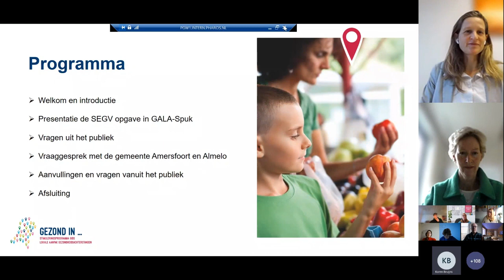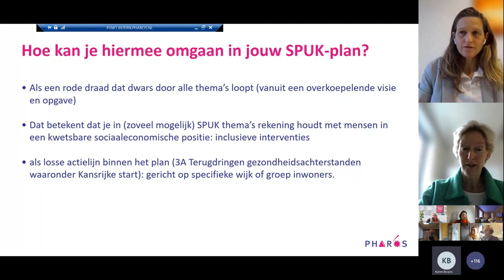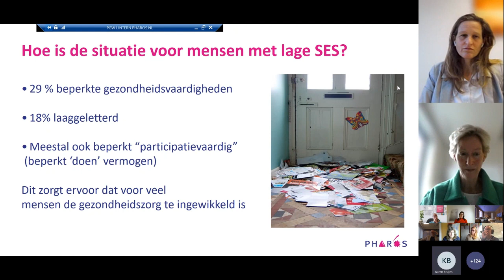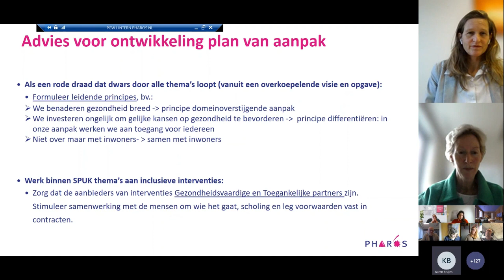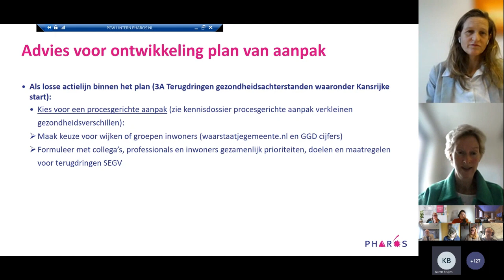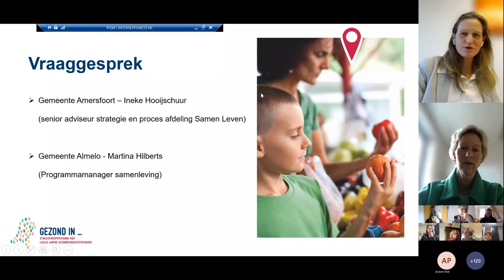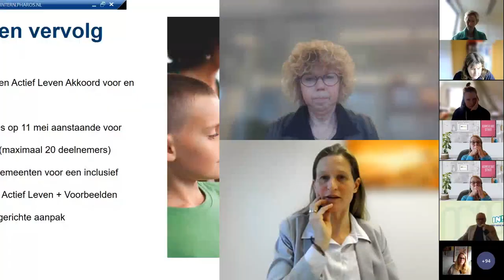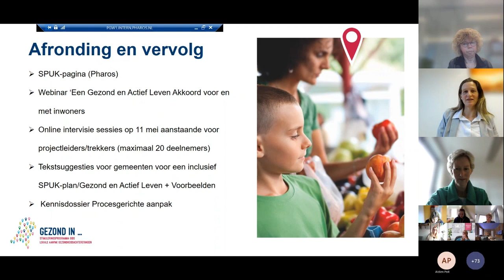Webinar GALA-SPUK en sociaaleconomische gezondheidsverschillen | Pharos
Hier kun je het webinar van GALA-SPUK van 6 april 2023 terugkijken.